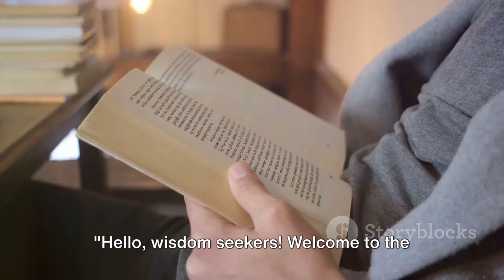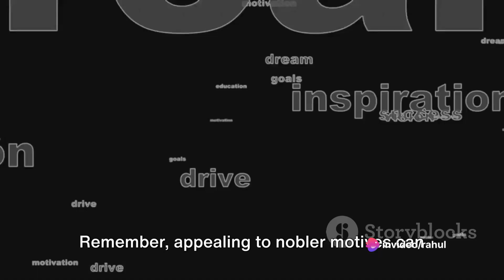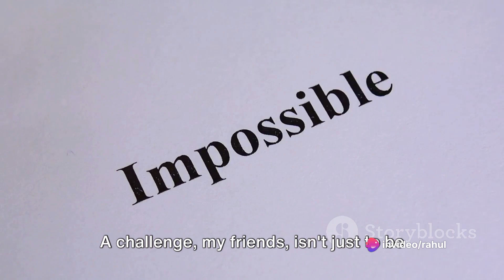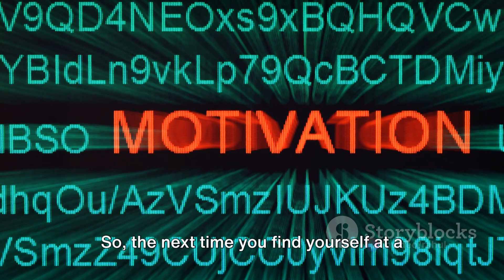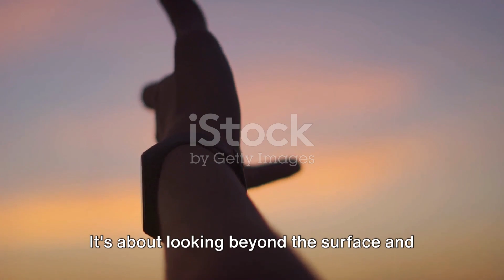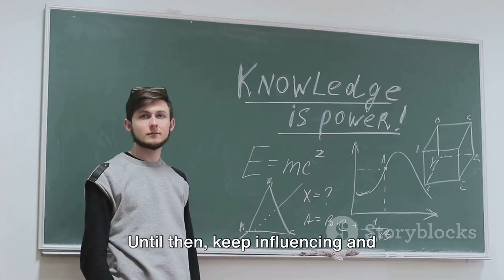If Everyone can do then why can't we | How to win friends and influence people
Winning Ways: Unpacking Chapters 10-12 by Learn Versatile

OUTLINE:

00:00:00 Introduction
00:00:28 Chapter 10 - The Appeal that Everybody Likes
00:02:18 Chapter 11 - The Movies Do It. Radio Does It. Why Don't You Do It?
00:04:08 Chapter 12 - When Nothing Else Works, Try This
00:05:50 Recap and Conclusion
00:07:16 Call to Action